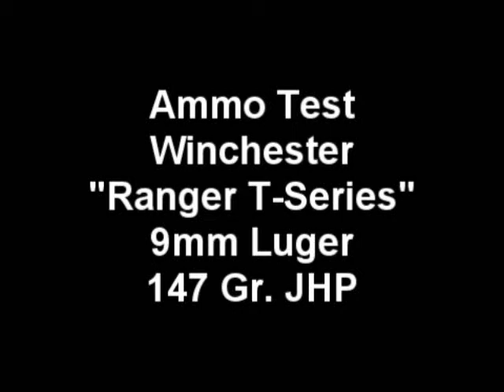Ammo Test - 9mm Luger Winchester Ranger-T 147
Ammo test of the 9mm Luger Winchester Ranger-T Series 147 Gr. JHP load.  Kool-aid test, splatter test, and water expansion test.